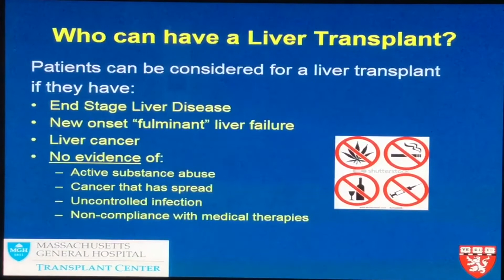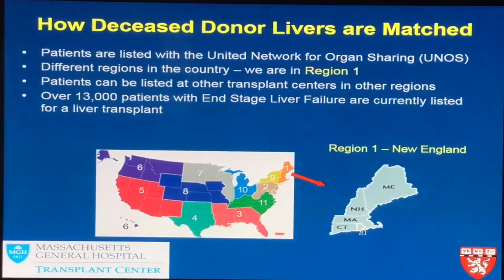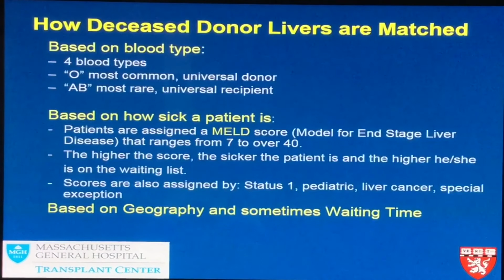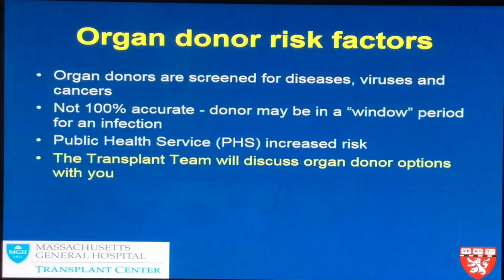Who can Have a Liver Transplant?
Transplant Coordinators provide an overview of the MGH liver transplant program.